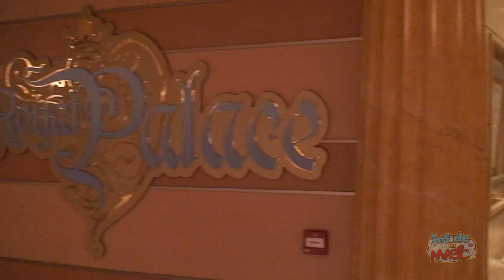Royal Palace restaurant on the Disney Dream cruise ship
for much more from the Disney Dream!

Tour the Royal Palace restaurant on the Disney Dream cruise ship.